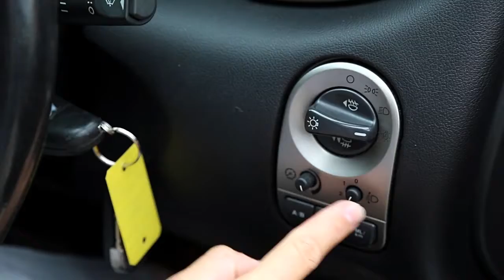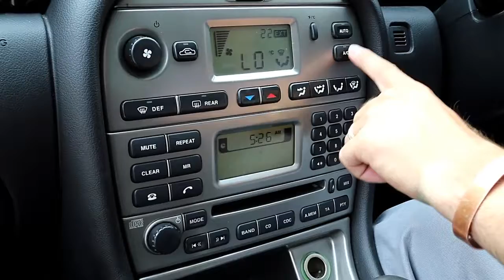Jaguar X-TYPE 2.0 D S 4dr